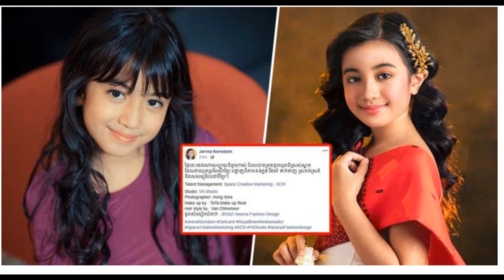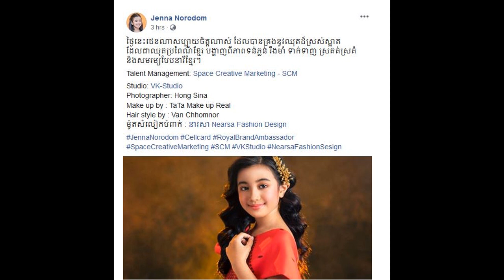ព្រះអង្គម្ចាស់ក្សត្រី ជេន​ ណា បង្ហាញពីភាពទន់ភ្លន់ក្នុងឈុតបែបប្រពៃណីខ្មែរពិតជាស្រស់ស្អាតខ្លាំងណាស់